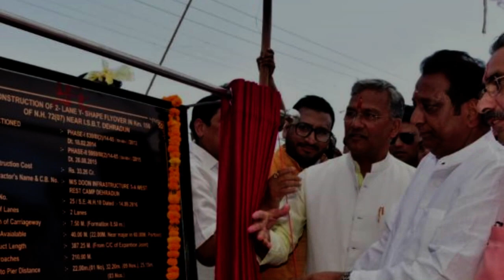Dehradun Newly Inaugurated 'Y' Shape Flyover | @ Travel With Aman @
आइएसबीटी में तैयार हुए वाईशेप फ्लाईओवर का उद्घाटन मुख्यमंत्री त्रिवेंद्र सिंह रावत सोमवार को करेंगे। इसके बाद फ्लाईओवर पर वाहन फर्राटा भर सकेंगे। इसके लिए लोनिवि राष्ट्रीय राजमार्ग खंड ने सभी तैयारियां कर ली हैं। आवाजाही शुरू होने के बाद रिस्पना से डाटकाली जाने वाले वाहनों को आइएसबीटी में लगने वाले जाम से निजात मिल जाएगी।

आइएसबीटी में छह सौ मीटर लंबा वन-वे वाईशेप फ्लाईओवर दो माह पहले तैयार हो गया था। लोकसभा चुनाव आचार संहिता के चलते इस फ्लाईओवर के उद्घाटन को लेकर कई तारीखें तय हुई थी। पहले लोनिवि के अपर मुख्य सचिव ओम प्रकाश के हाथों फ्लाईओवर का उद्घाटन का निर्णय लिया गया। मगर, आयोग की अनुमति न मिलने से उद्घाटन अधर में लटक गया था। इसके बाद लोनिवि ने मुख्यमंत्री त्रिवेंद्र सिंह रावत से उद्घाटन कराने का निर्णय लिया था।
शुक्रवार को लोनिवि ने मुख्यमंत्री से मुलाकात कर उद्घाटन के लिए समय ले लिया है। नेशनल हाईवे के अधीक्षण अभियंता राजेश चंद्र शर्मा ने बताया कि मुख्यमंत्री ने 10 जून यानि सोमवार का समय दे दिया है। सोमवार सुबह 10:30 बजे फ्लाईओवर का उद्घाटन किया जाएगा। इस दौरान आइएसबीटी के पास फ्लाईओवर के ऊपर उद्घाटन कार्यक्रम आयोजित किया जाएगा।

इधर, फ्लाईओवर का उद्घाटन होने के बाद हरिद्वार हाईवे, रिस्पना, ऋषिकेश, गढ़वाल और कुमाऊं मंडल से दून आने वाले वाहन सीधे फ्लाईओवर से दिल्ली, रुड़की, सहारनपुर आदि के लिए रवाना हो सकेंगे। इससे आइएसबीटी चौराहे पर लगने वाले लंबे जाम से भी निजात मिल जाएगी।

फ्लाईओवर के बारे में

राष्ट्रीय राजमार्ग खंड 2017 से आइएसबीटी पर वाई-शेप फ्लाईओवर का निर्माण करा रहा था। 595 मीटर लंबे डबल लेन और वन-वे वाले इस फ्लाईओवर पर 29 करोड़ रुपये खर्च हुए हैं। अप्रैल प्रथम सप्ताह में फ्लाईओवर का निर्माण पूरा हो गया था।